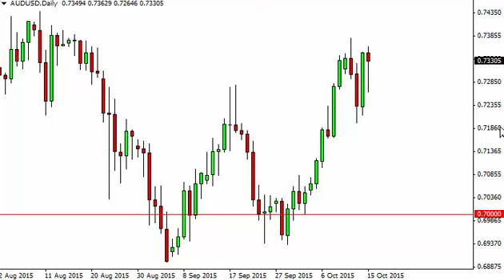AUD/USD Technical Analysis for October 16 2015 by FXEmpire.com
- October 16 2015 currency daily technical analysis for the AUD/USD pair. Forex Technical Analysis Forex Fundamental Analysis and Forex Brokers on FX Empire